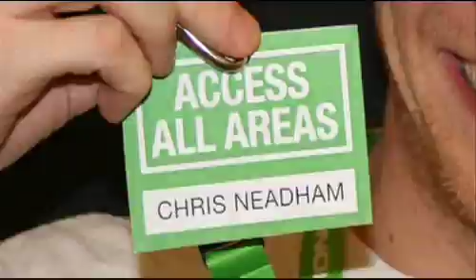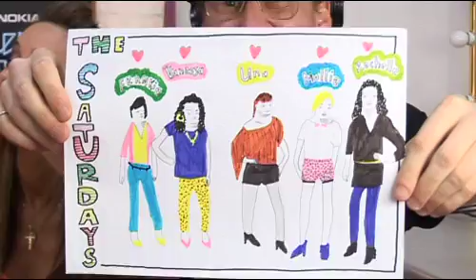THE SATURDAYS Interview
The epic day i met The Saturdays before their performance on The Nokia Greenroom!